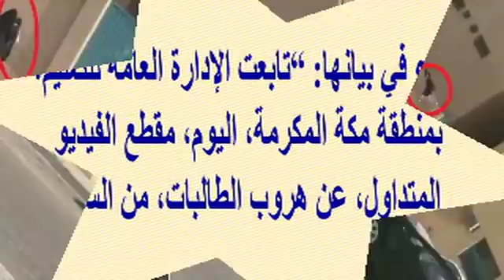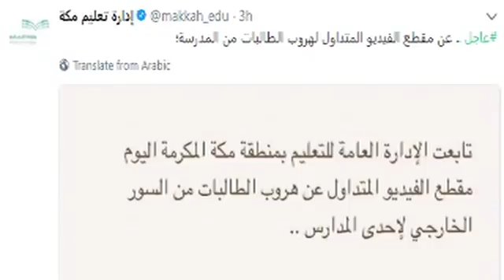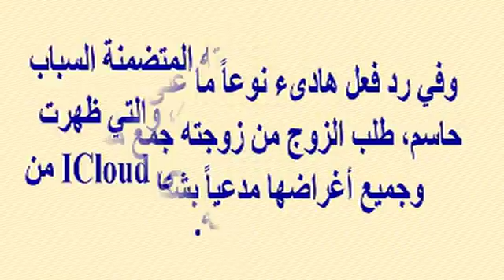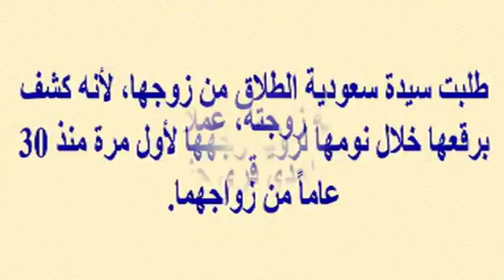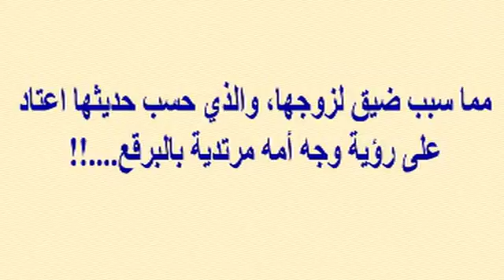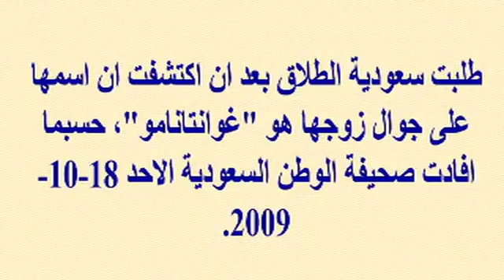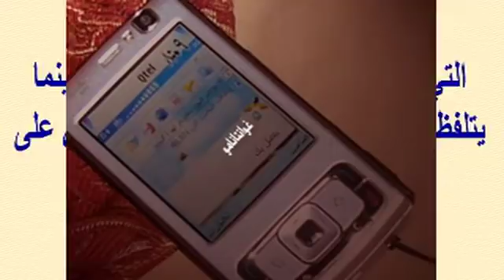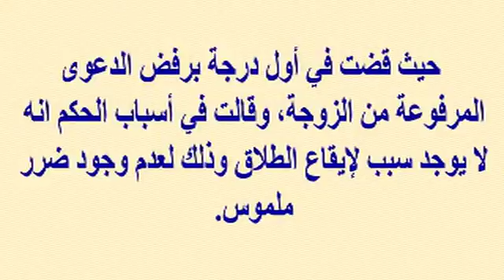تعليم مكة بالسعودية تعلن ثبوت واقـ ـعة هـ ـروب طالبات بإحدى مدارسها اليوم...وقصص أخرى مثيرة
وبرجاء زيارة مدونتى الجديدة على الرابط
  وشكرا